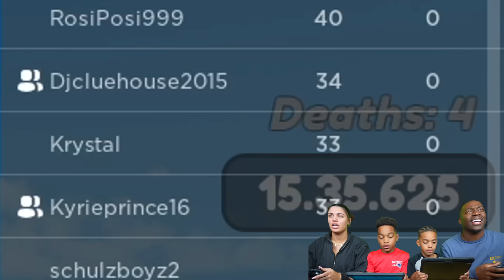IT'S AN OBBY BUT YOU HAVE A JETPACK ROBLOX | The Prince Family Clubhouse